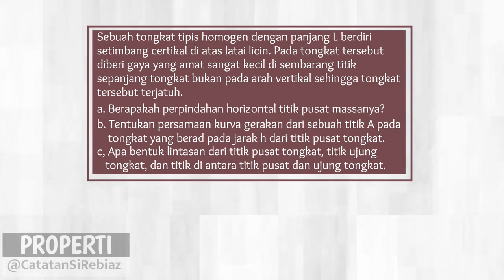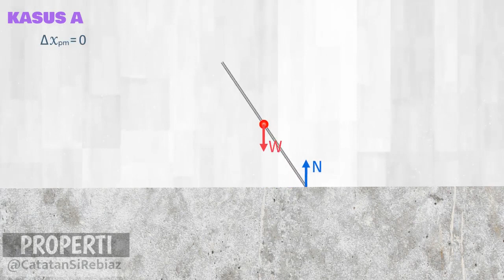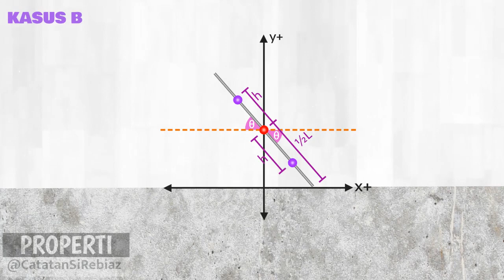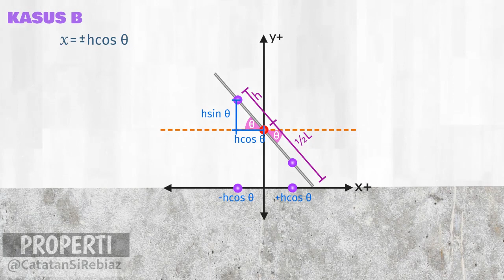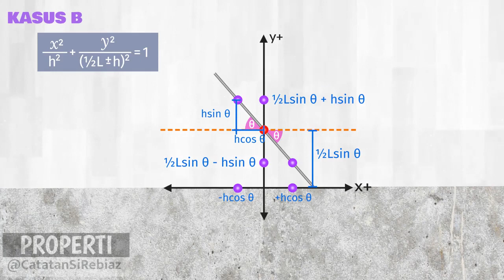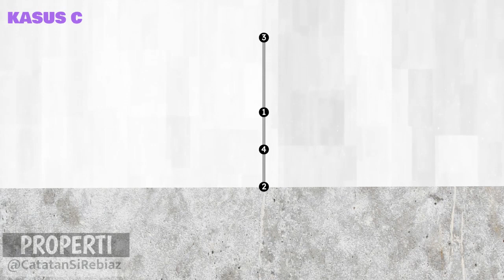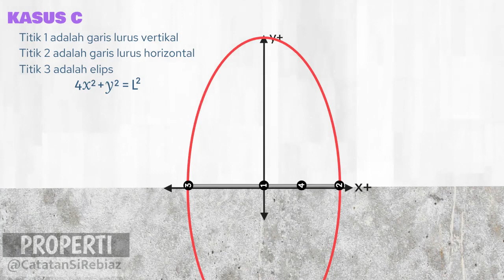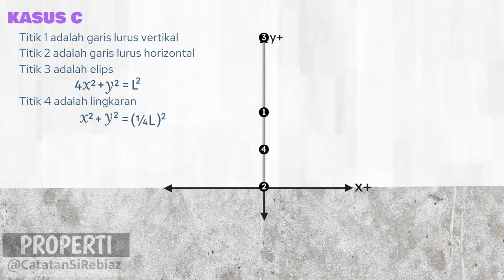Pembahasan OSK Fisika SMA 2010 Nomor 03 Keseimbangan Statik Tongkat Tipis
Sebuah tongkat tipis homogen dengan panjang L berdiri setimbang vertikal di atas lantai licin. Pada tongkat tersebut diberi gaya yang amat sangat kecil di sembarang titik sepanjang tongkat, bukan pada arah vertikal. Sehingga tongkat tersebut terjatuh.
a. Berapakah perpindahan horizontal titik pusat massanya?
b. Tentukan persamaan kurva gerakan dari sebuah titik A pada tongkat yang berada pada jarak h dari titik pusat tongkat.
c, Apa bentuk lintasan dari titik pusat tongkat, titik ujung tongkat, dan titik di antara titik pusat dan ujung tongkat.

⏱️TIMESTAMPS:
00:00 Intro
00:11 Soal Nomor 3 OSK Fisika 2010
00:45 Animasi Soal OSK Fisika 2010
01:41 Perpindahan Horizontal Pusat Massa
04:33 Persamaan Gerak Titik Pada Tongkat
08:31 Bentuk Lintasan Titik Pada Tongkat